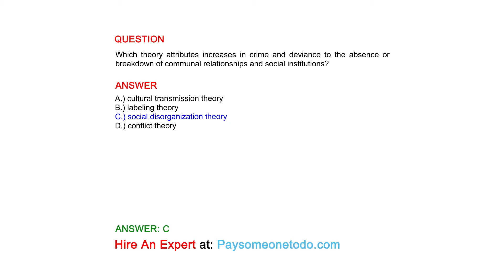Which theory attributes increases in crime and deviance to the absence or breakdown of communal...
QUESTION
Which theory attributes increases in crime and deviance to the absence or breakdown of communal relationships and social institutions?

ANSWER
A.) cultural transmission theory
B.) labeling theory
C.) social disorganization theory
D.) conflict theory